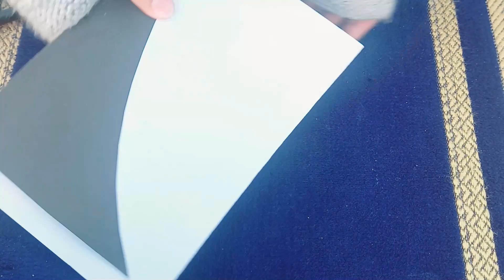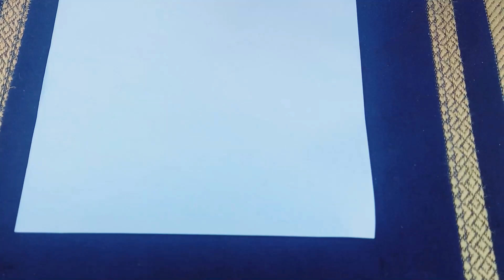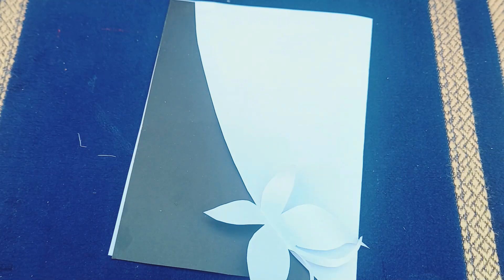DIY Birthday card | birthday card ideas | handmade card making idea 💳😱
In this video you'll learn how to make easy birthday card.

Birthday card banany ka tarika
Birthday card easy
Easy birthday card ideas
Diy birthday card
Diy handmade cards
Cards making at home
Paper card